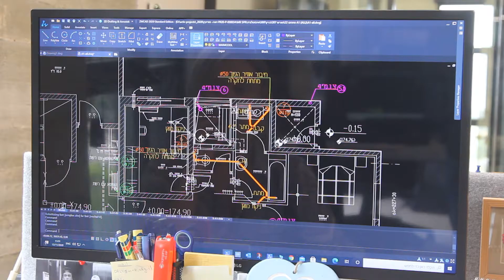mrsprinkler company video clnt vrs